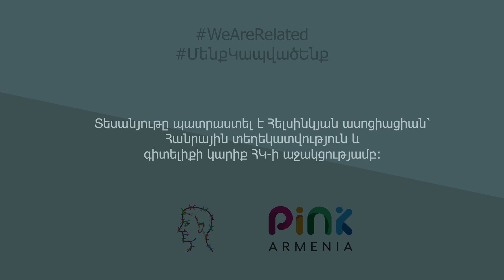Խտրականություն․ միֆեր, իրականություն, լուծումներ. Արմինե Ֆանյան